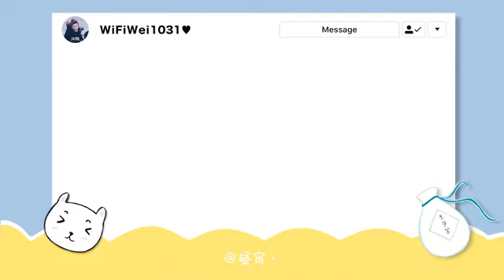Ngụy Anh Tinh nghịch thời niên thiếu ❤ Trần Tình Lệnh